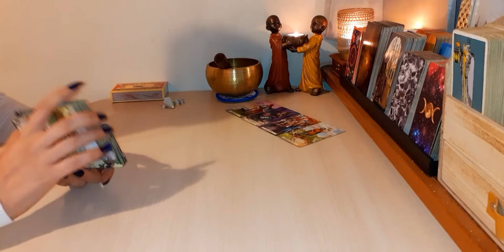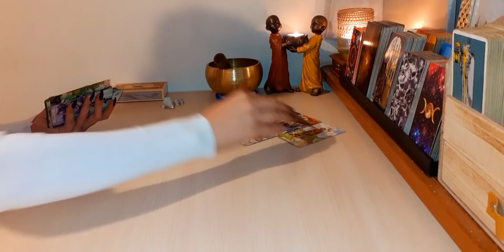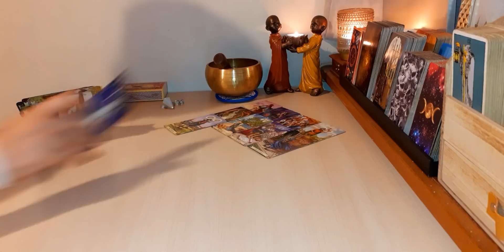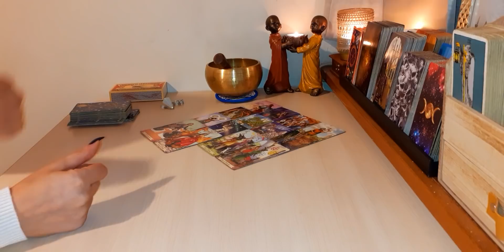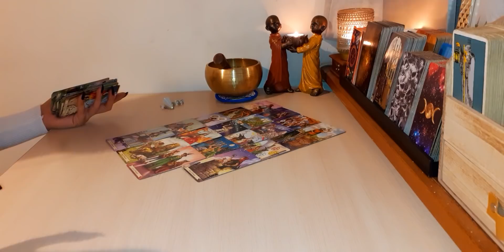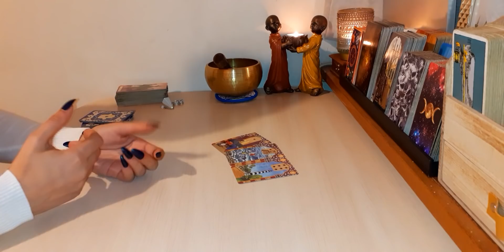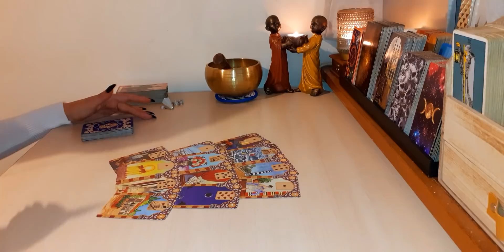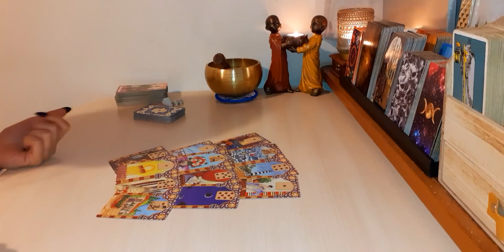🙏 ALGUIEN ENVIADO DEL CIELO | CÁNCER AMOR AGOSTO 2020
Aquí les dejo la lectura del amor del mes de Agosto, (Sol, Luna, Ascen., y Venus). Échale un vistazo a los otros vídeos de tu signo Lunar, Ascendente y Venus para tener una lectura que en caje mejor con tu situación.